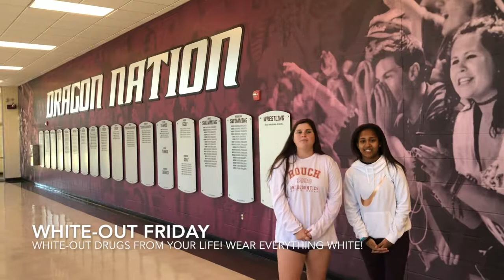Red Ribbon Week Dress-up Days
Participate in our dress up days during Red Ribbon Week!